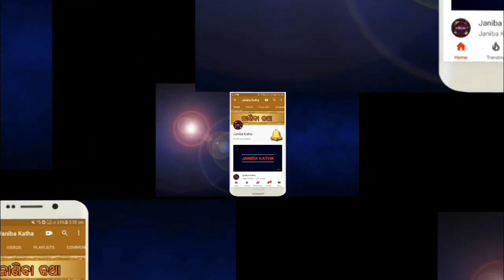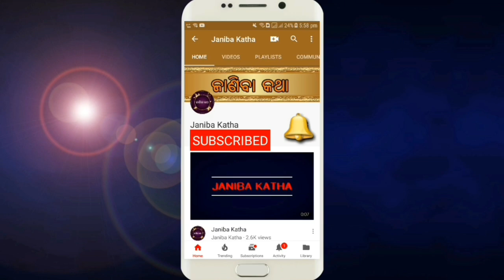ଶୁଖିଲା କାଶ ହେଉ ବା କଫ ବାଲା କେବଳ ୧ ଚାମଚରେ ଭଲ ହେବ | How to Cure Dry Cough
Sukhila kasa heu ba kafa bala kasa kebala 1 chamach re bhala heba, how to cure dry cough in odia,